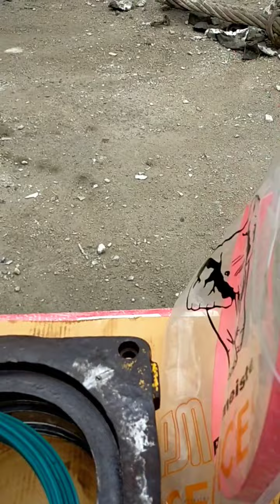Trailer mounted concrete pump discharge support seal wiring process and seal name#pumpservice#rmc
how to wire discharge supporter seal try to show in this video.
trailer mounted concrete pump